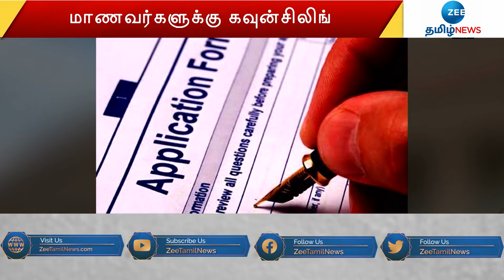நாளை மறுநாள் பொதுத்தேர்வு | Public Exam begins from day after tomorrow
நாளை மறுநாள் பொதுத்தேர்வு
முகக் கவசம் கட்டாயம்